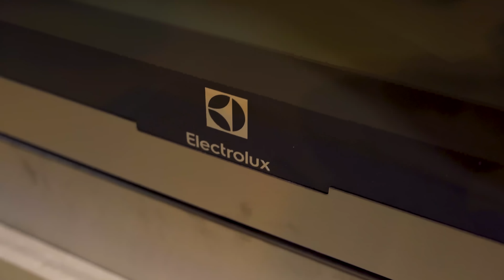.كبة سراي الاصلية مع مرق احمر | طريقة تشكيل سهلة | Authentic Kubba Saray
هاي كبة سراي على طريقتي كلش طيبة و العجينة كلش رقيقة
شكرا للاستاذ هشام الذهبي
الوصفة بالتعاون مع شركة الحافظ
المكونات :
برغل
جريش
كمون
ملح
بصل
ليه
لحم مثروم
كبابه
هيل
ورق الغار
فلفل أسود
مكعبين مرق دجاج او لحم
معجون طماطه
نومي بصره
تستطيعون شراء الاجهزه المستخدمة في هذه الحلقة عن طريق:
1. معارض الحافظ الرئيسية أو شبكة الوكلاء المعتمدين.
3. الاتصال بمركز خدمة العملاء على الرقم 6686.
4. الطلب عبر صفحات الحافظ على الفيسبوك أو الانستجرام أو اليوتيوب.
تتوفر خدمة التوصيل المجاني لجميع أنحاء العراق و الدفع عند الاستلام.
تمتعوا بخصم خاص على الاجهزه المطبخية لمتابعي الشيف شاهين عند الطلب اونلاين عن طريق بأستخدام كود الخصم

CHEF10

.Authentic Kubba Saray
This is my way of making Kubba Saray, it's delicious and the dough is so thin
Thank you Mr. Hisham Al-Thahabi
This recipe was made in collaboration with AlHafidh
Ingredients:

Bulgur
Groats
Cumin
Salt
Onion
Fat
Ground Meat
Cubeb
Cardamom
Bay Leaves
Black Pepper
2 Chicken or Beef Stock Cubes
Tomato Paste
Dried Lime

You can buy the appliances used in this episode through:
1. AlHafidh's main showrooms or their network of trusted agents
3. Calling their customer service center by dialling 6686
4. Ordering through AlHafidh's Facebook, Instagram, or YouTube pages
They also offer free delivery all over Iraq and cash payment on delivery